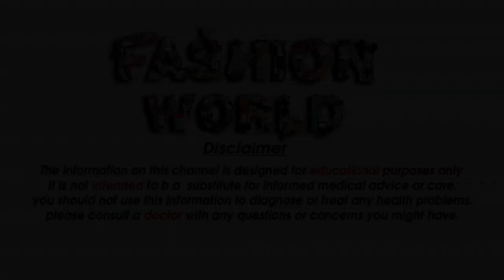Buy all saree under 399 latest degine saree collection For Girls